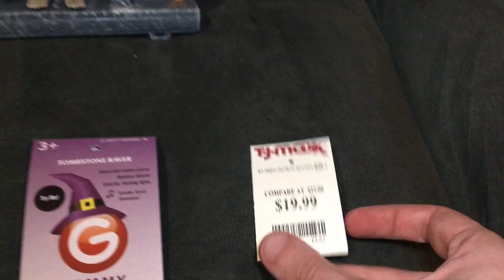Gemmy 2022 Dancing Tombstone Raver Skeleton (TJ Maxx)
Plays "Spooky Scary Skeletons." I love the movement and lights, as well as the tombstone design. Great song choice too.